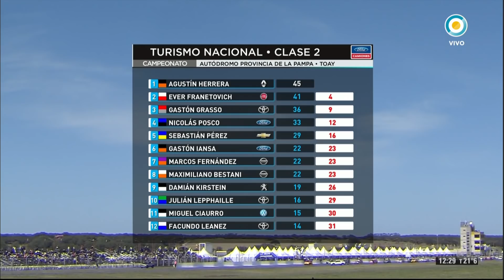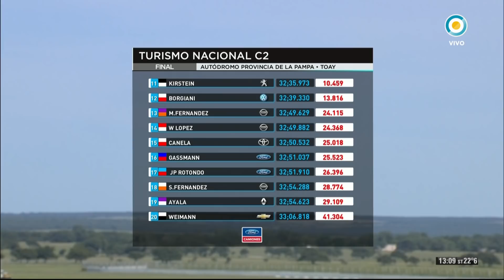CarrerasArgentinas | Final Clase 2 del Turismo Nacional | Toay, La Pampa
Luego de ser el más rapido de la Serie 2, Julian Lepphaille se quedó con el puesto más alto del podio. Con este triunfo el piloto de Marcos Paz suma tres poles en 38 carreras , todas en el circuito de Toay y con su Toyota Etios 5p.

Emitido por la Televisión Pública Argentina el 24 de marzo de 2019.